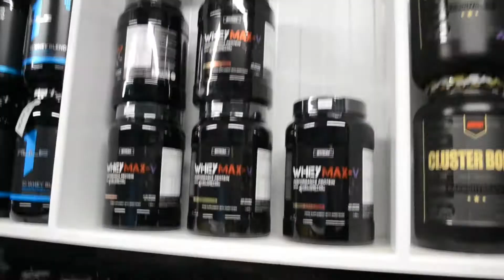Supp Shack New Store Opening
Video by killtheapathy on behalf of Supp Shack.